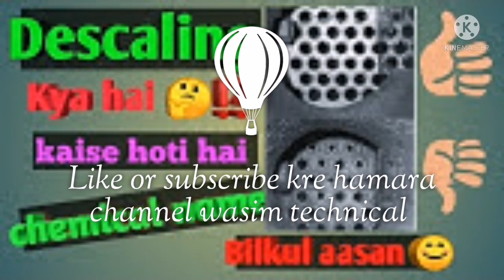Descaling process of condenser and evaporator carrier evergreen chille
Chiller ka Descaling kaise krte hai. Condenser ka Descaling kaise karte hai. इसे dekh kar app Descaling krna sikh samte hai.